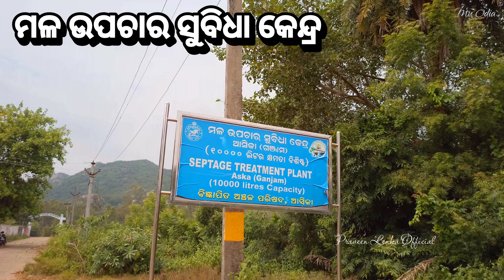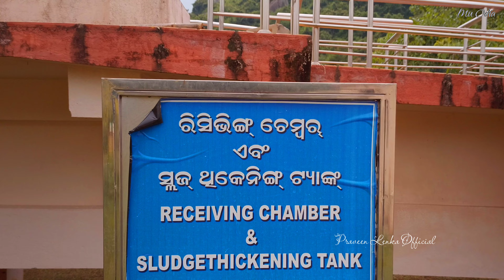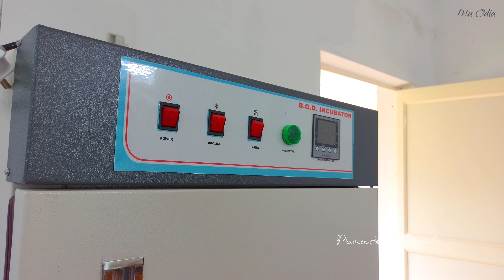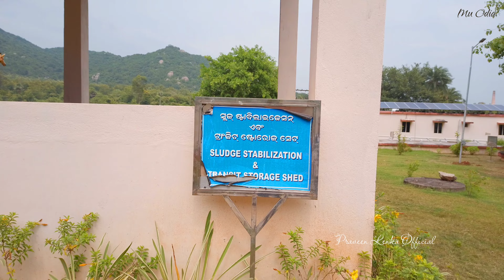Waste Water Treatment Solution | Septage Treatment Plant tour | 10000 Litres Capacity | Aska N.A.C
Waste Water Treatment Solution | Septage Treatment Plant | 10000 Litres Cap | Aska N.A.C

 Thank you both ( N renubala Ma'am & Roshni Ma'am ) for helping and supporting me.
Special thanks to Roshni Ma'am for explaining the entire process correctly without any hesitation.

wastewater treatment process
waste water treatment engineering chemistry
wastewater treatment model
wastewater treatment project
wastewater treatment and recycling
wastewater treatment plant working model
waste water recycling system
wastewater recycling
waste water recycling system model
waste water recycling system project
wastewater recycling project
wastewater recycling plant
wastewater recycling system in home
wastewater treatment
wastewater treatment plant
wastewater treatment in odia
wastewater treatment plant in aska
wastewater treatment plant aska ganjam
wastewater treatment plant at denicenter
denicenter septage treatment plant
10000 litres capacity plant
sludge recycling treatment plant
aska factory
aska industry
Babanpur mega nursery
mega nursery plant
chemical lab in aska
Science laboratory of aska
aska n.a.c
aska NAC
sludge
sludge digestion process
sludge and scale formation in boilers
sludge treatment process
sludge in gallbladder
sludge pump
sludge volume index
sludge drying beds
sludge thickening process
sludge in gallbladder in hindi
sludge in gallbladder in odia
waste water treatment plant tour with odia guide
proper explanation of waste water treatment plant project
waste water treatment plant project in odia

sludge drying beds
sludge drying beds in odia
sludge drying beds in hindi
sludge drying beds in wastewater treatment
sludge drying beds of water treatment process sludge drying beds of water treatment process in hindi
sludge drying bed process
sludge drying bed design
sludge drying bed animation
hose pipe
hosepipe meaning
hosepipe connectors
hose pipe reel
simple explanation of waste water treatment plant project
easy way to understand the waste water treatment plant project
how the waste water treatment plant is working
step by step guide of waste water treatment plant project
step by step guide of sludge recycling treatment plant process
full procedure of septage treatment plant project
A brief description of waste water treatment plant in odia
aska projects
laboratory tour
lab tour
waste water treatment plant tour
septage treatment plant tour
mega nursery tour
recycling
recycling business
recycling ideas
recycling projects
recycling business ideas
recycling drawing
settling tank
settling tank design
settling tank for biofloc
settling tank wastewater treatment
settling tanks water treatment
settling tank explosion
settling tank breeding channa asiatica
plant tour with odia guide
odia guide
proper odia guide
Waste Water Treatment Solution Full Process
canna indica flower
canna indica plant
canna indica red
planted gravel field
gravel field
gravel bed
gravel driveway maintenance
gravel
gravel landscaping
fix gravel driveway
gravel and stepping stones
how to plant grass seed
gravel driveway
sand vs gravel aquarium
gravel driveway maintenance videos
how to plant grass
gravel grid
gravel road
gravel garden
gravel driveway grid
remove gravel
long gravel driveway
edible plants
pipe and gravel septic system
gravel driveway ideas
gravel walkway
gravel pathway
filter media
diy filter media
filter media cup
hob filter media
best filter media
sand filter media
pool filter media
pond filter media
filter media setup
filter media order
setup filter media
what is filter media
filter media change
biohome filter media
canister filter media
lava rock filter media
top filter media setup
cinder filling material
material
materials
cinder block bench materials
mini materials
building material
building materials
cinder
mini materials cinder blocks on pallet
mini materials miniature cinder blocks
cinder brick
cinder media
what is cinder
rendering mix ratio external
what is cinder media
cinder block planter wall
green building materials
greenbuilding materials
cinder block wall
construction material
cinder block
cinderblock
polishing pond
polishing
polishing stones
water polishing
condensate polishing unit
water polishing unit
condensate polishing in power plant
aquarium polishing pad
pond liner
condensate polishing unit in power plant
pond shield
working of condensate polishing unit
condensate polishing unit in distillery
pond building
pond cleaning
pond tools
condensate polishing unit interview questions
pond